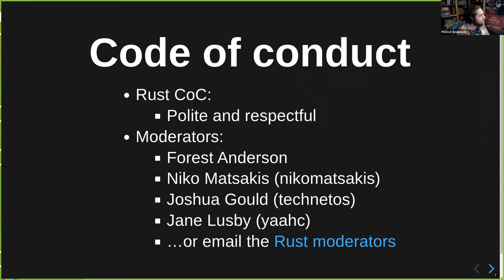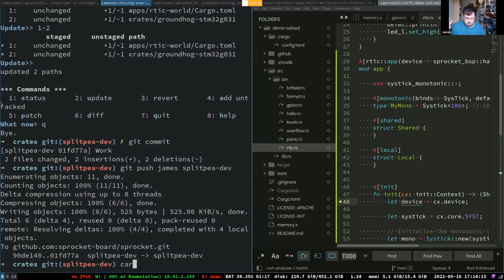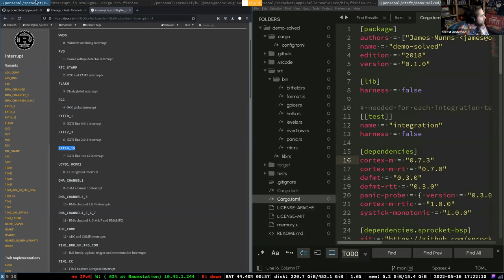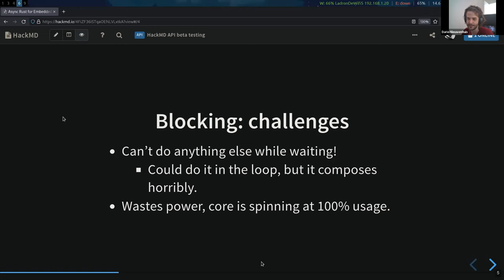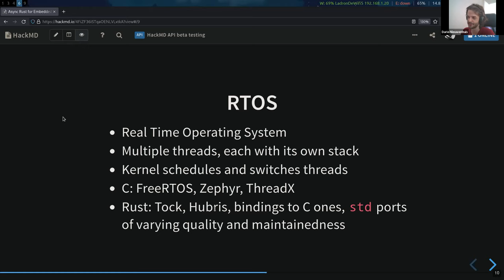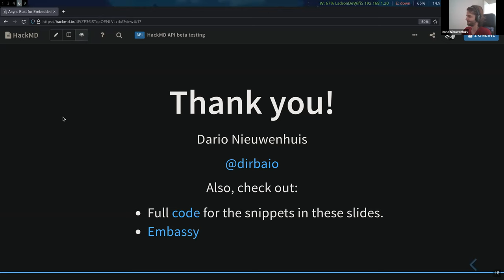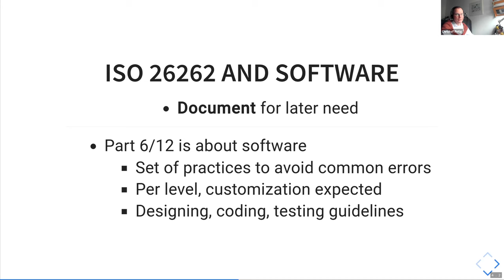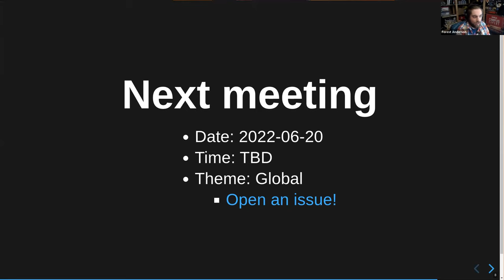2022-05-16 Cross Team Collaboration Fun Times (CTCFT)